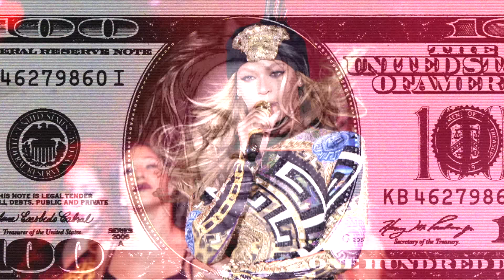Beyoncé - Flawless (Remix) ft. Nicki Minaj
"Beyoncé" The Visual Album
14 Songs 17 videos

Music video by Beyoncé feat. Nicki Minaj performing Flawless Remix. (C) 2014 Columbia Records, a Division of Sony Music Entertainment